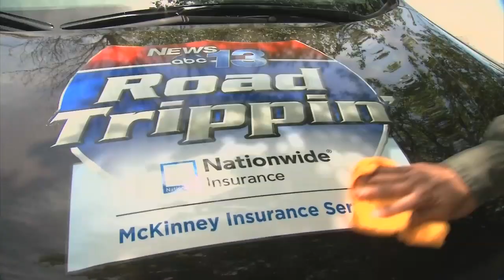RECAP: Road Trippin' in Cherokee!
The adventures of the Nationwide Road Trippin car continues!